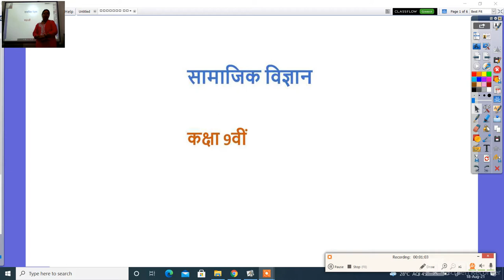सामाजिक विज्ञान कक्षा 9वीं